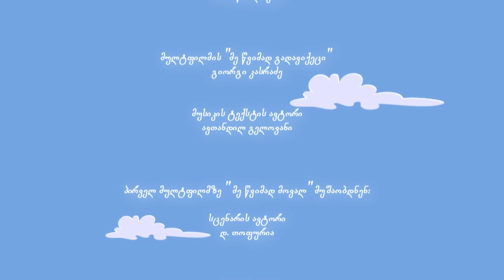თოვლის გუნდა - ახალი მოკლემეტრაჟიანი ფილმი